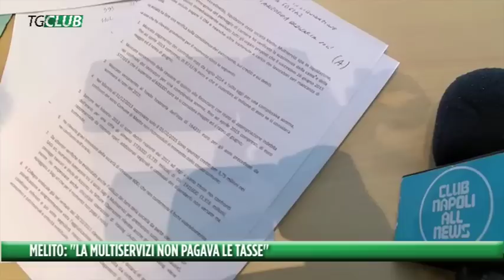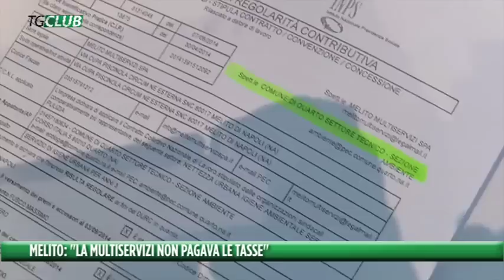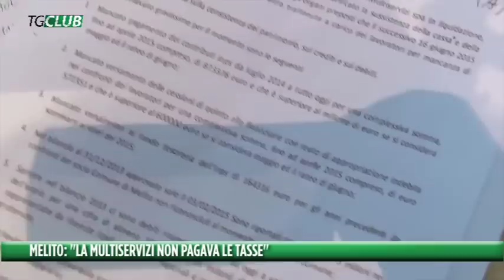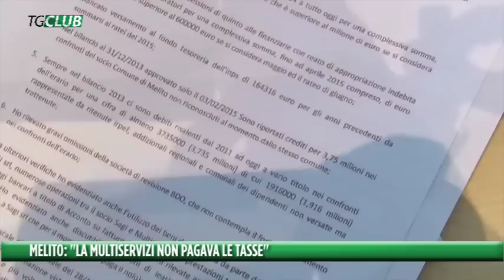Melito: "La Multiservizi non pagava le tasse"